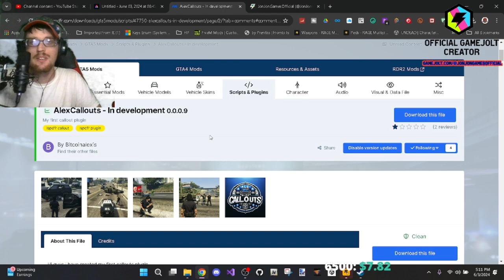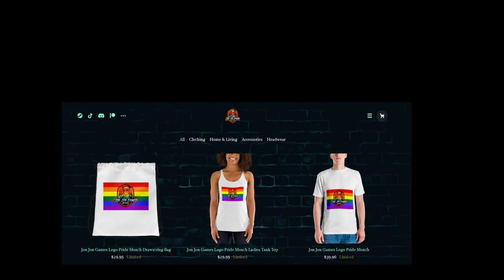JM Callouts Dev Plays and Reacts to AlexCallouts 0.9 Update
Non-business/Scam emails will be ignored and deleted!
I do NOT do promotions for FREE!
Epic Games: Use Code "JONJONGAMES" in the Fortnite Item Shop or Epic Games Store!
Enjoyed the stream/video and found it helpful?
Discord Memberships: Coming Soon
SOCIALS

👕 MERCH 👕

Streamlabs (Get a shoutout when you make a purchase when the alert is triggered):